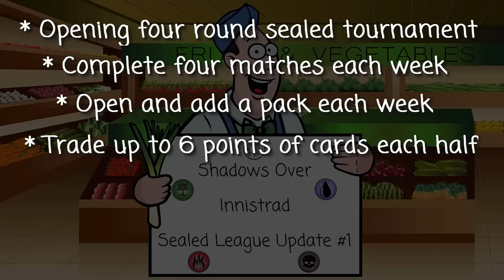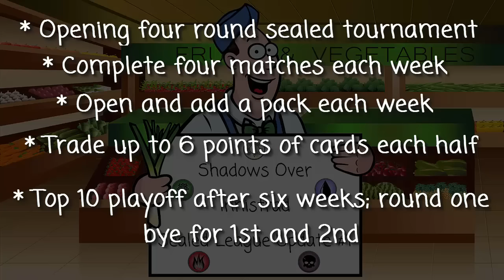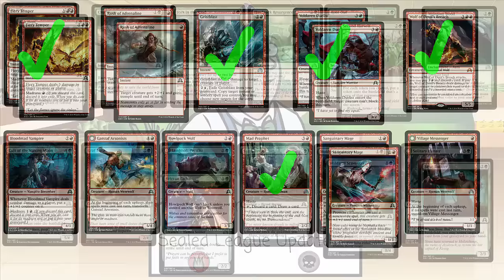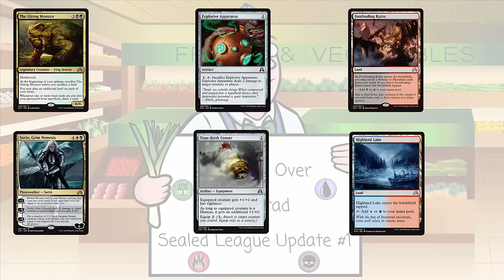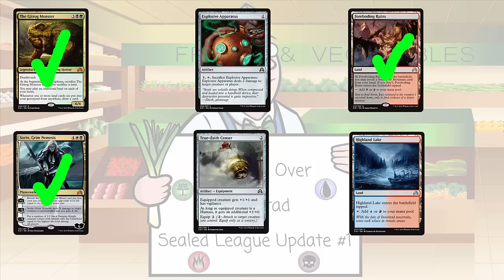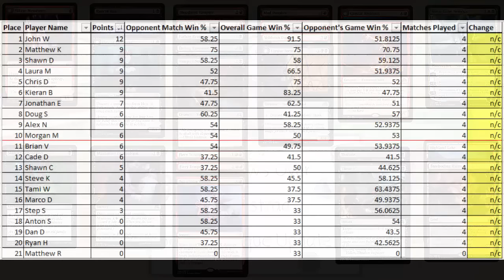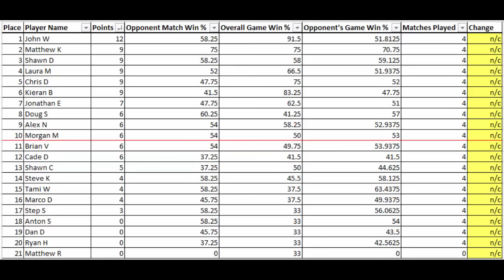Shadows Over Innistrad Paper League Update #1